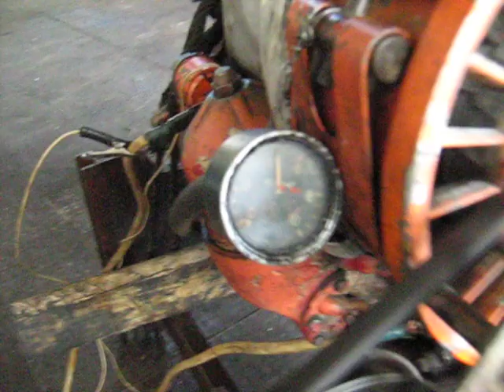Start Up Russian PRIDE diesel D-144 (T-40) Запуск двигателя Д-144 (Д-37) Т-40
ПРОВЕРЕНО НА СЕБЕ!

Запуск двигателя Д-144 (Д-37)